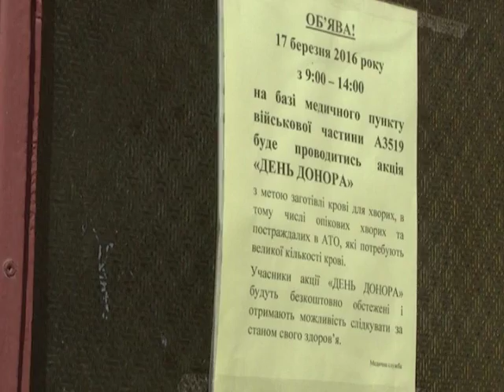День Донора у Військово-Морських Силах